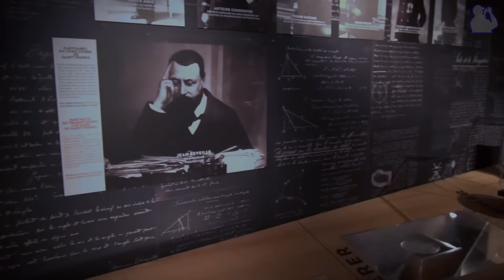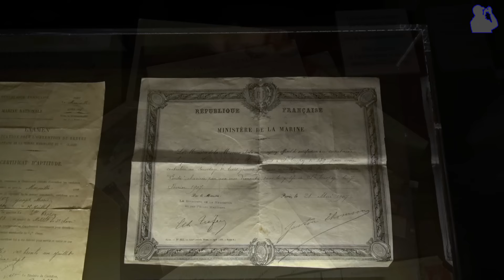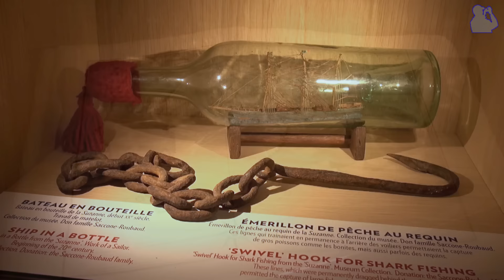Saint-Tropez - Maritime Museum in the Citadel (Musée Naval de la Citadelle) [HD] (videoturysta)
[EN] In the Maritime Museum you have the chance to see the ancient, historic side of the town instead of dealing with its glamour and vanity :).
This museum is a very interesting part of attraction relating to the citadel. It offers namely a long journey by learning about the history of navigation, as well as local maritime history of the town of Saint-Tropez. Everything is presented in an attractive way, many elements are interactive.

[FR] Dans le Musée Maritime vous avez la chance de voir le côté historique de la ville au lieu de traiter avec son glamour et de la vanité :).
Ce musée est une partie tres intéressante de l'attraction relative a la citadelle. Il propose notamment un long voyage en apprendre sur l'histoire de la navigation, ainsi que l'histoire maritime locale de la ville de Saint-Tropez. Tout est présenté de façon attrayante, de nombreux éléments sont interactifs.

[PL] W Muzeum Morskim masz szansę przyjrzeć się dawnej, historycznej stronie miasta zamiast zajmować się jego przepychem i próżnością :).
To muzeum jest bardzo interesującym elementem atrakcji związanych z cytadelą. Oferuje ono mianowicie długą podróż poprzez poznanie historii nawigacji, a także lokalnej, morskiej historii samego miasta Saint-Tropez. Wszystko zaprezentowano w atrakcyjny sposób, wiele elementów jest interaktywnych.